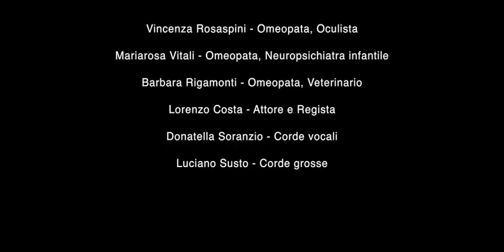LUCIANO SUSTO - MAMAQOCHA ( Luciano Susto ) live Teatro Garage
LUCIANO "LUCIDO" SUSTO : basso fretless
"Mamaqocha" ( Luciano Susto ) live Teatro Garage
"Parole e Musica per la Giornata Mondiale dell'Omeopatia"